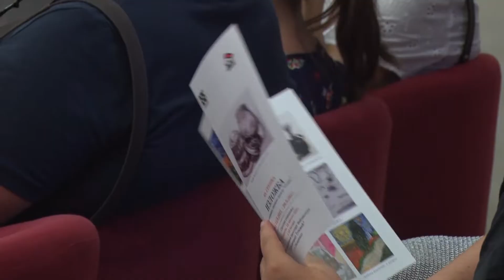Otvorena grupna izložba polaznika likovnog ateleja "Sezan" u lazarevačkoj biblioteci